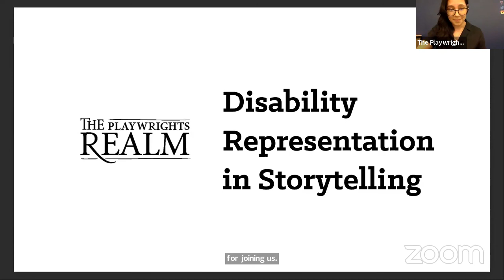Disability Representation in Storytelling with Playwrights Realm on Thursday 20 May 2021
The Playwrights Realm presents Disability Representation in Storytelling livestreaming on the global, commons-based, peer produced HowlRound TV network at howlround.tv on Thursday 20 May 2021 at 3 p.m. PDT (San Francisco, UTC -7) / 5 p.m. CDT (Chicago, UTC -5) / 6 p.m. EDT (New York, UTC -4).

Disability Representation in Storytelling will explore the connections between how disability has been historically represented in literature, TV/Film, and Theatre, and contemporary views of disability as an intersectional identity. What does responsible representation look like in 2021? The panelists will offer practical suggestions for ways that theatre makers can improve disability representation and create radically access-centered spaces for disabled actors, artists, administrators and audiences to support those who are most impacted by ableism, racism, colonialism, misogyny, and other forms of oppression. ASL and Captioning will be provided.

Panelists: Elbert Joseph (they/them, he/him), Andrea Kovich (she/her), D'Arcee Charington Neal (he/they), Madison Mae Williams (she/her).

Panel Coordinator: Talleri McRae (she/her).